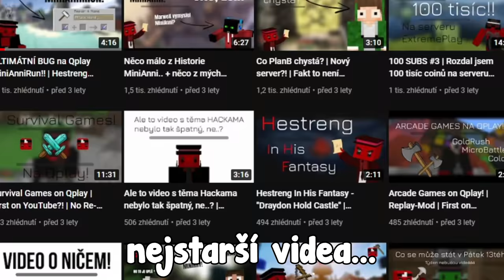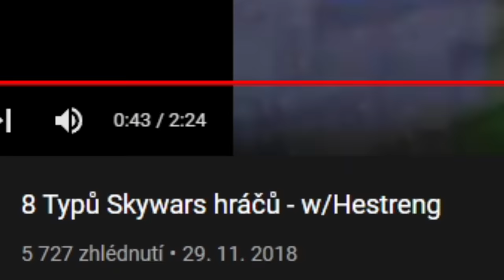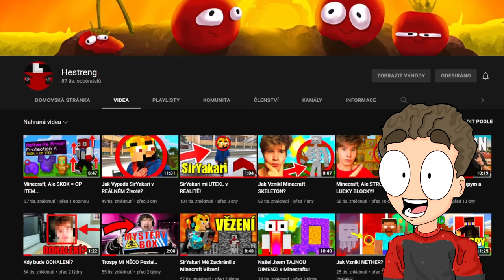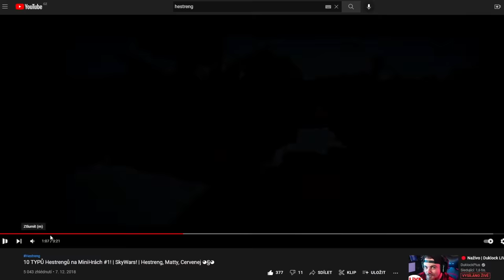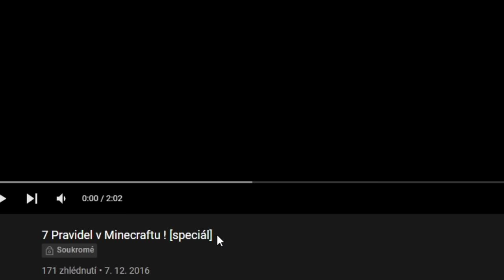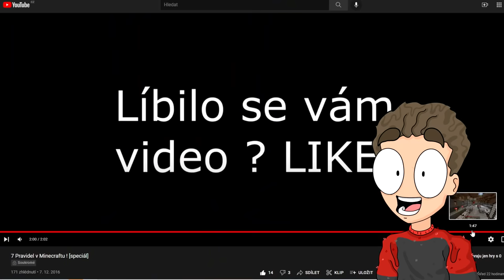Toto Video Nesmí NIKDO Vidět!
Energy Drink BOMBA (kód Matty pro slevu)
Všechny videa si stříhám sám